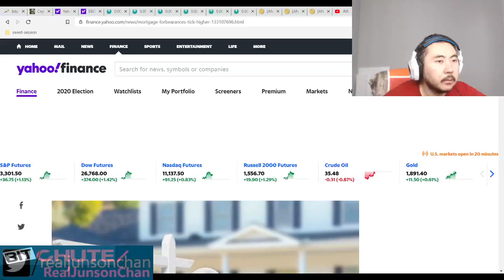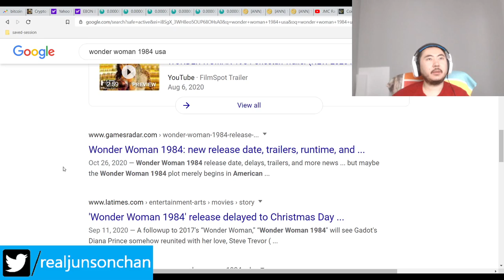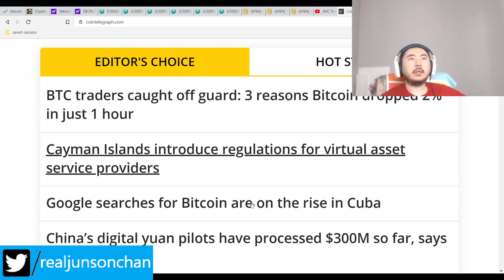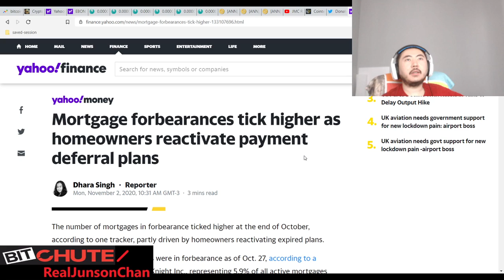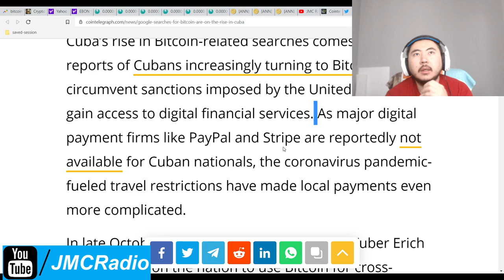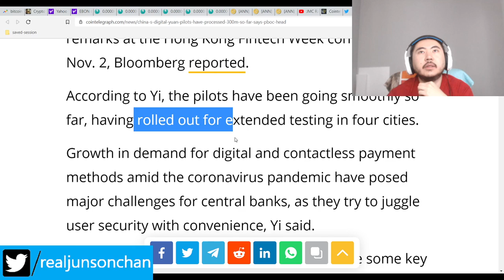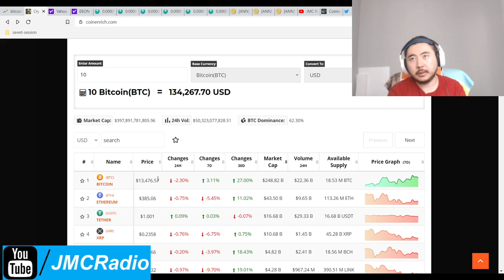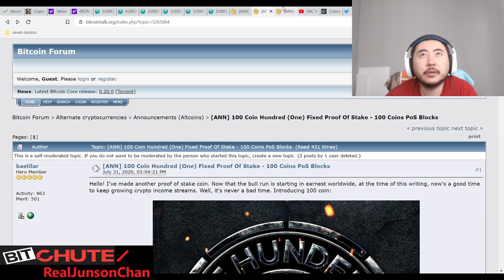Bitcoin Clown World #497 - Markets Hedging As Trump Re-Election Looms China Coin Does $300 Million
China coin is already on track to be the world's first blockchain based national reserve currency, challenging America's dollar.

This will be good as this will prompt everyone else to issue their own national crypto currency and turbo charge the bull run in bitcoin/crytpo.

Once this stupid election is over tomorrow, we should have a lot of uncertainty removed, and then the fun really begins.

Bitcoin Mining Altcoins (Proof Of) staked:

404 Coin - 404% APR
2x2 Coin 1% APR Daily Forever
Infinite Ricks Coin 307% APR forever
100 Coin ANN Flat 100 PoS Reward